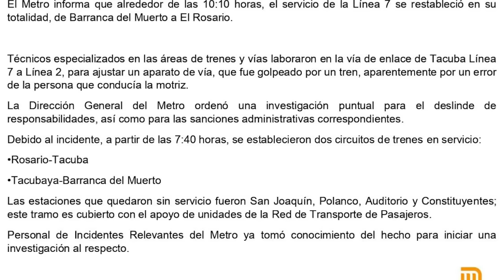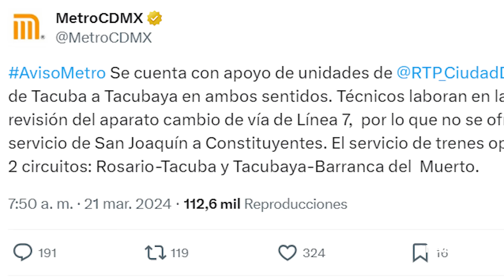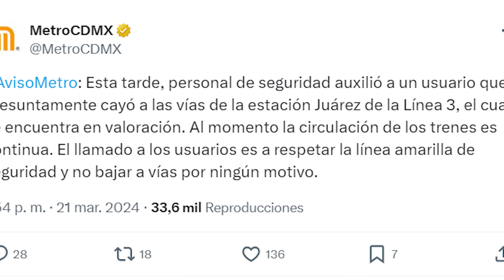El caos se apodera del Metro de CdMx por incidentes en L2 y L7; así se vivió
En la Línea 2 del Metro se presentó un incidente al interior de la estación de Hidalgo, pues la ciudadanía reportó la presencia de humo, hecho por el que la gente tuvo que salir de las instalaciones; allí hubo dos personas lesionadas.